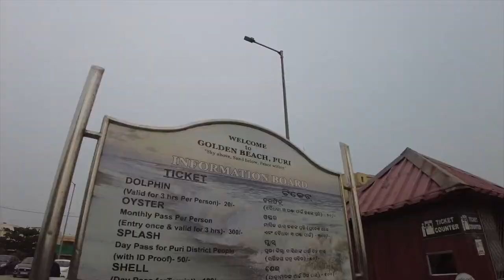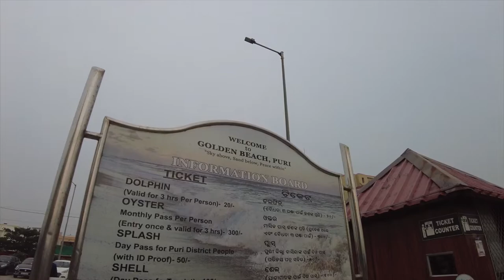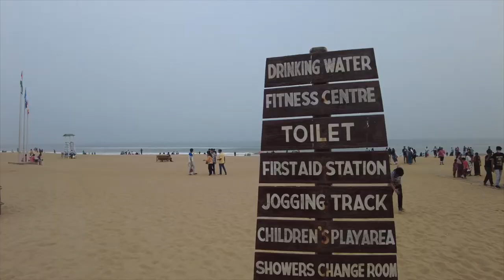Golden Beach Puri | Blue Flag Beach | Cleanest Beach of India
The Copenhagen-based Foundation for Environmental Education (FEE) on 11th October 2020 granted the prestigious Blue Flag certification to Golden Beach in Puri, besides seven other sea beaches in the country.
The Golden beach in Puri - one of the eight Blue Flag beaches in the country - has reduced marine litter by over 99 per cent (pc) in the last three years. While it has been able to eliminate plastic and other waste generation by 99 pc, there have been a 100 pc reduction in bio-waste at the beach between June 2018 and June 2021.